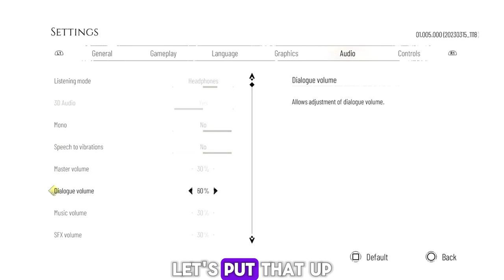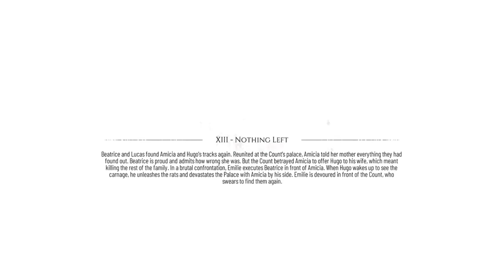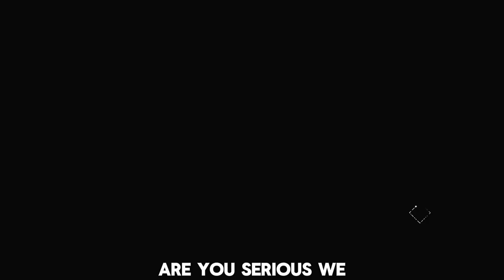A Plague Tale Requiem Gameplay #22 Completing Chapter 13 Nothing Left!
Today we play some more A Plague Tale Requiem and we complete the 13th chapter called nothing left! So if you guys and girls enjoyed this video then don't forget to comment like and subscribe for daily gaming videos and also hit the notification bell to join our notification squad!

IGNORE THIS!
a plague tale requiem chapter 13,
a plague tale requiem chapter 13 reach the port,
a plague tale requiem chapter 13 free arnaud,
a plague tale requiem chapter 13 knife,
a plague tale requiem chapter 13 gameplay no commentary,